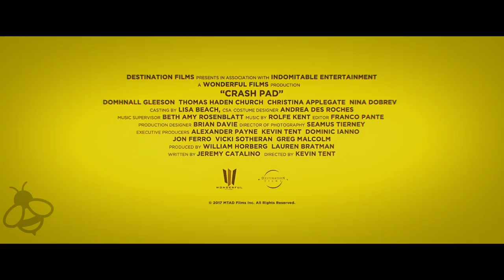Crash Pad Trailer (2017) Domhnall Gleeson, Christina Applegate Movie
Crash Pad Trailer - 2017 Comedy Movie starring Domhnall Gleeson, Christina Applegate, Nina Dobrev and Thomas Haden Church

About Crash Pad
A hopeless romantic, who thinks he's found true love with an older woman, learns that she's married and that the fling is merely an instrument of revenge against her neglectful husband.

Crash Pad is an upcoming American comedy film directed by Kevin Tent, from a screenplay by Jeremy Catalino. It stars Domhnall Gleeson, Christina Applegate, Thomas Haden Church, and Nina Dobrev.